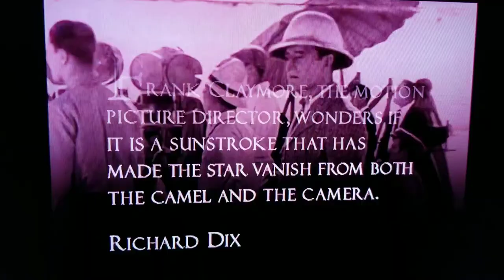Souls for Sale 1923 - Trailer.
DESCRIPCION DE LA PELICULA:
Una joven se resiste a entrar a la industria del cine por las historias negativas que ha escuchado de Hollywood.

FILM DESCRIPTION:
A young woman is reluctant to enter the film industry because of the negative stories she has heard about Hollywood.